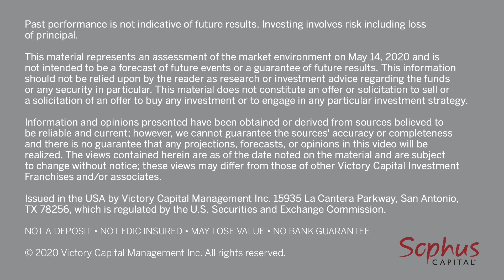Sophus Capital | How Has The Pandemic Impacted Emerging Markets?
Michael Reynal, CIO of Sophus Capital, a Victory Capital Investment Franchise, discusses the impact of COVID-19 on emerging markets.  Hear his views on:

- Impact on politics and the economy
- Impact on oil prices
- Impact on daily life